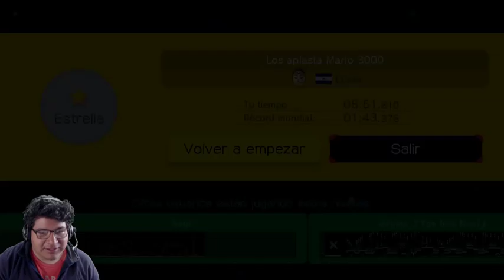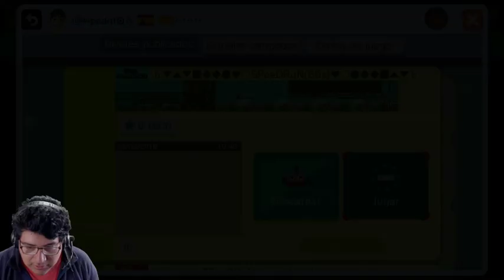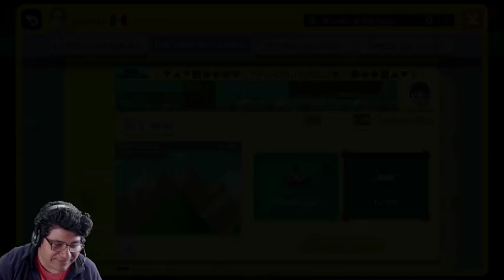Mario manker comparte tu xxxx-xxxx-xxxx-xxxx solo por twitch twitch